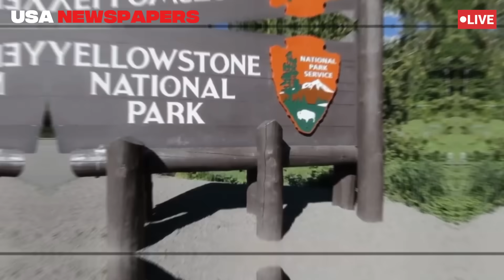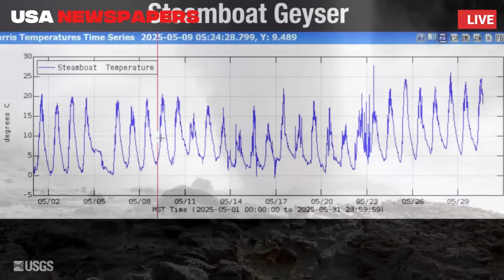Huge eruption in yellowstone! Steamboat geyser erupts tremendously!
In a rare geological event that has surprised scientists and tourists alike, the Steamboat Geyser erupted simultaneously with a new eruption from Kilauea, one of the world's most active volcanoes.

The terrifying moment occurred as visitors, were enjoying a natural pool of steaming geothermal energy, when the ground beneath them began to shake slightly.

In an instant, the water boiled and exploded into the air in a giant geyser jet more than 20 meters high. Panic ensued. But it wasn't just visitors who were stunned-geologists monitoring the geothermal system from a monitoring center were on high alert.
On a beautiful morning, with dew still hanging on the pinetops and the mountain air refreshingly cool, a loud rumbling sound suddenly shattered the silence of Yellowstone National Park. The sound echoed from a distance, growing stronger like a rumbling from deep within the Earth.

In this video, we discuss the incredible natural phenomena in Yellowstone National Park, including geyser eruptions and the potential for a supervolcano eruption. Watch exciting moments like the yellowstone geyser eruption, yellowstone eruption, and rare incidents like the yellowstone foot in geyser. This video also features yellowstone geysers, the potential for a yellowstone volcano eruption, and extraordinary events like the yellowstone geyser explosion.